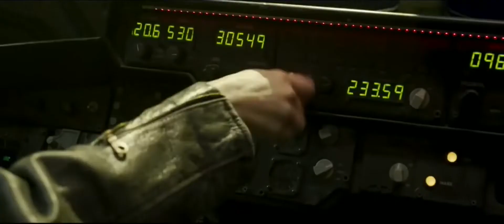Capitã Marvel • Spot #3 Legendado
Novo comercial para o longa da Capitã Marvel, com estreia agendada para 7 de março.

Copyright: Marvel / Disney